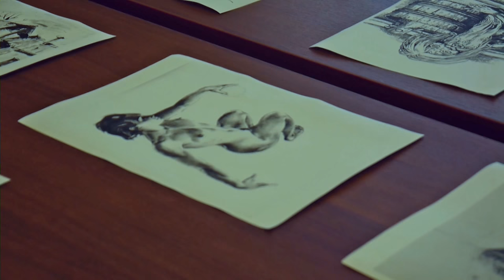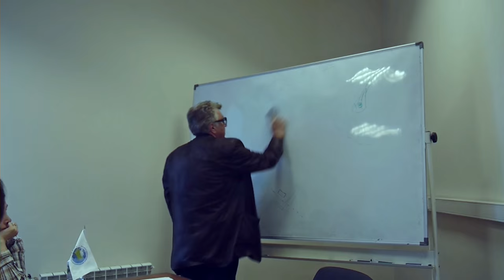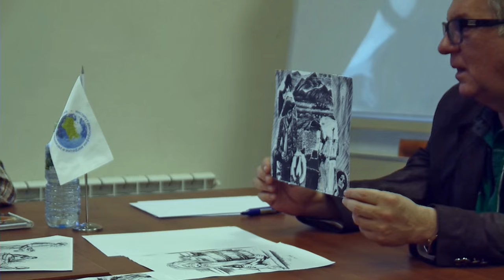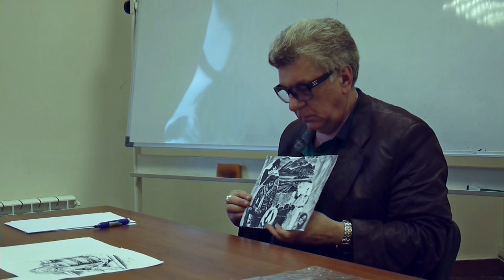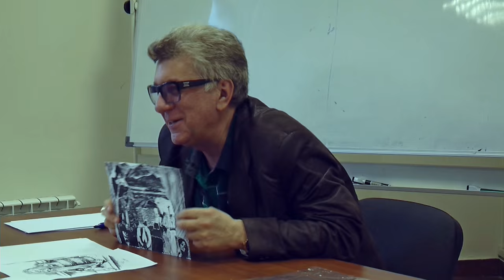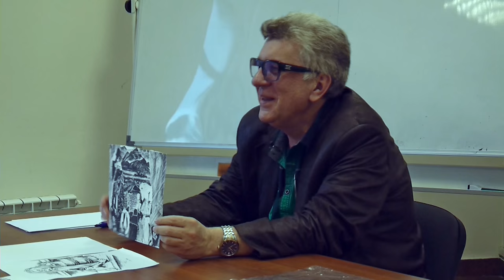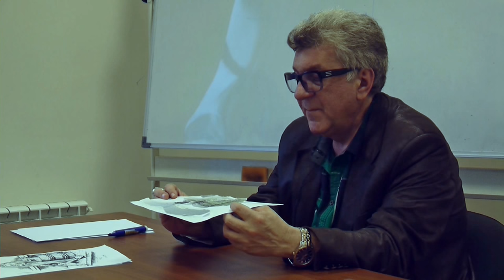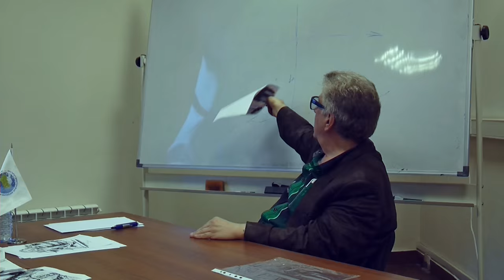Ключ к изменениям - психо аппликация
На практическом занятии, состоявшемся на базе "Национальной Ассоциации Реабилитационных Центров" (НАРЦ), врач-психотерапевт Александр Данилин продолжает цикл разговоров о понятии гештальт. Двойственность человеческой природы: потребность в завершении действия, стабильности и жажда свободы и изменений. Почему мы не хотим меняться и как сделать первый шаг? Участникам тренинга предлагается первый ключ -  творческая методика самопознания "Психологическая аппликация". Практический способ, позволяющий осознать личные гештальты и понять направление изменений. Рассматриваются и основные принципы интерпретации полученных результатов.